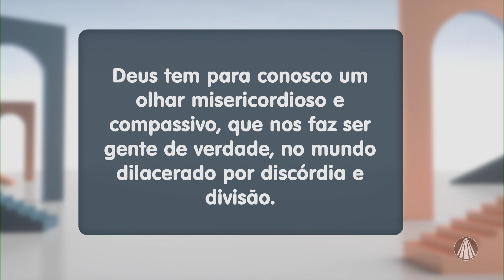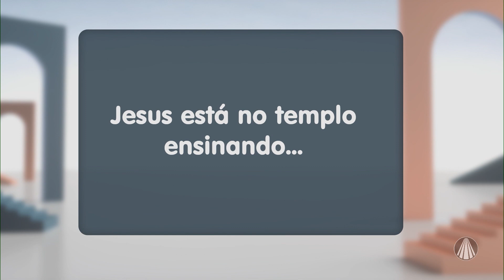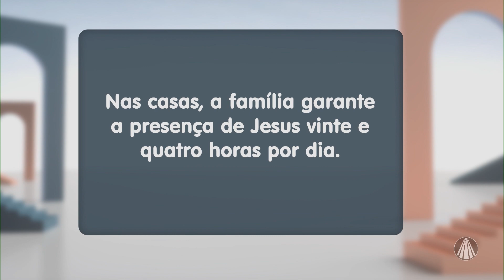Diálogos sobre "com Maria e José, viver a aliança em família"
No Diálogos, o Missionário Redentorista Pe. Mauro Vilela traz uma reflexão sobre "com Maria e José, viver a aliança em família". Confira!

TV APARECIDA
É bom estar onde a Mãe está!